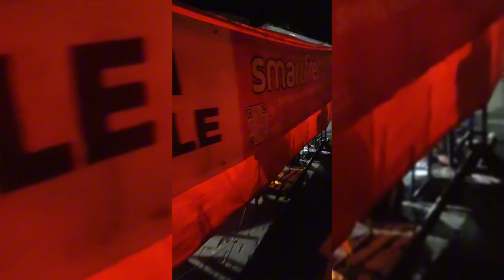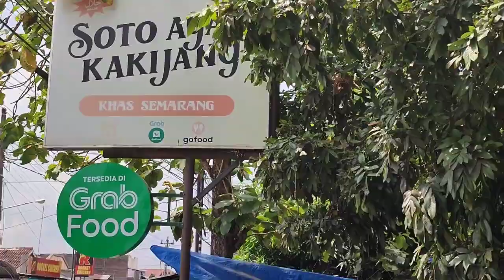PDT. ESRA SORU TERSESAT & HAMPIR MENYESATKAN ORANG!!! (Pohon Beringin Kembar - Jogja)